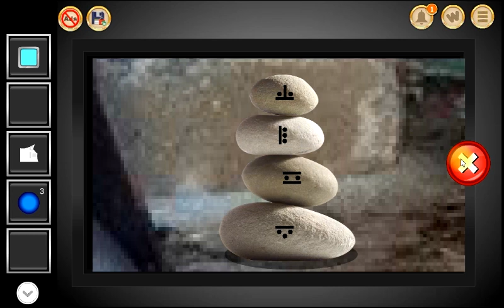Escape From Balestrino EightGames.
Escape Game Escape From Balestrino walkthrough video YouTube
Побег из Balestrino Прохождение Walkthrough Playthrough Komplettlösung  Tutorial se  ウォークスルー Solucja   공략
escapefrombalestrino